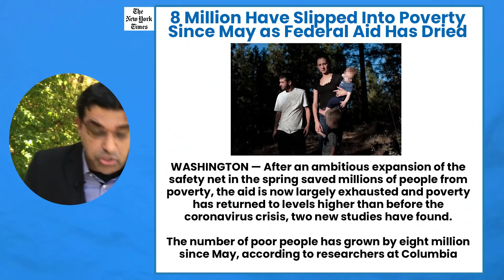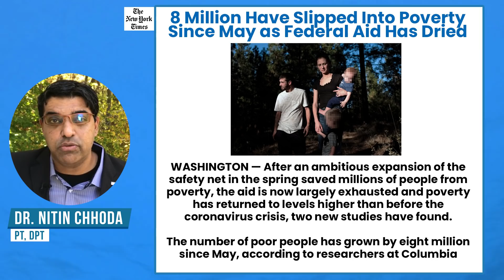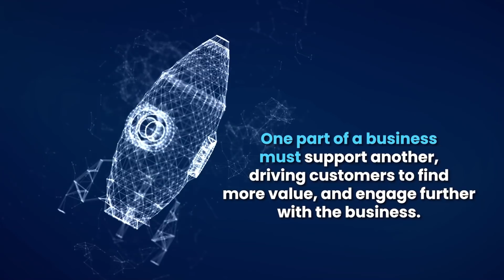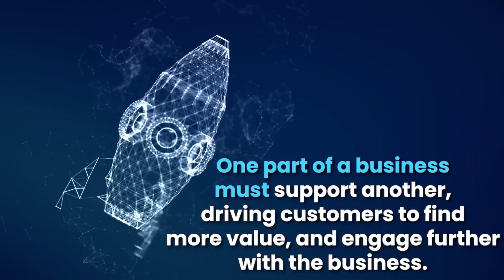8 MILLION SLIP INTO POVERTY as Stimulus Dries Up (The REALITY)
Dr. Chhoda examines the rising poverty levels in the country - The number of poor people has grown by eight million since May, according to researchers at Columbia University, after falling by four million at the pandemic’s start thanks to the CARES Act.

Using a different definition of poverty, researchers from the University of Chicago and Notre Dame found that poverty has grown by six million people in the past three months, with circumstances worsening most for Black people and children.

Significantly, the studies differ on the most recent month: While the Columbia model shows an improvement in September, the Chicago and Notre Dame analysts found poverty continued to grow.

# 4.

✅ ✅ ✅ References ✅ ✅ ✅